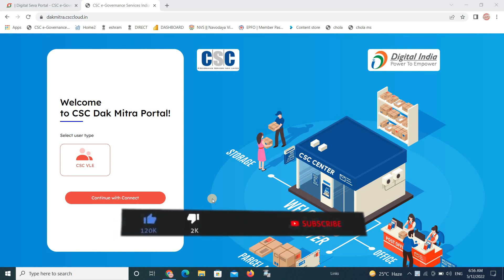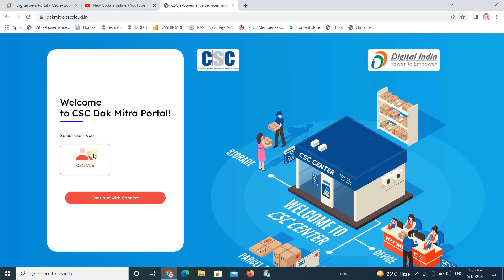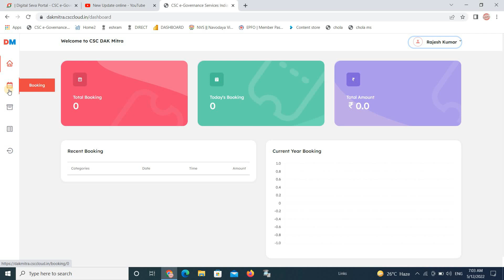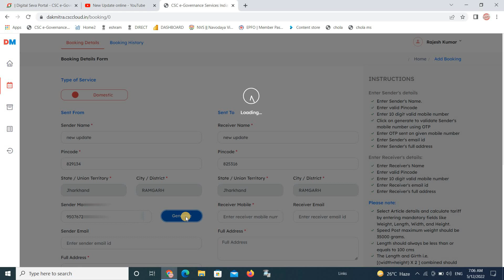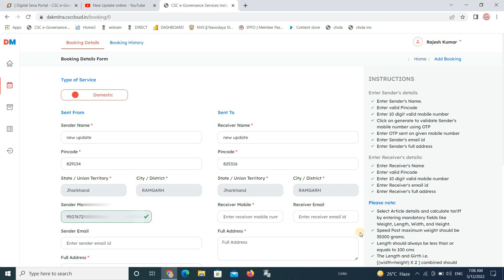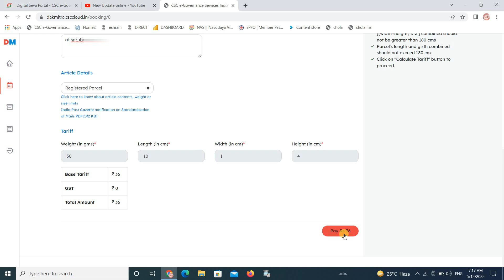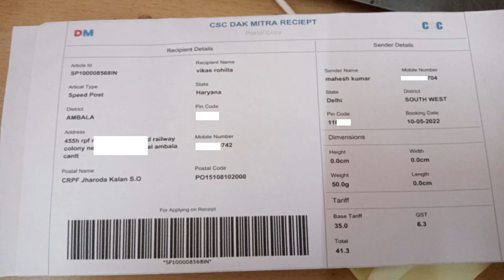CSC VLE Good news।I CSC Dak sevak Registration Live Speed post / Register Parcel।I dakmitra.csccloud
हैलो दोस्तों ,
                 आपका बहुत-बहुत स्वागत करता हूं आपके ही YouTube चैनल New Update Online में |